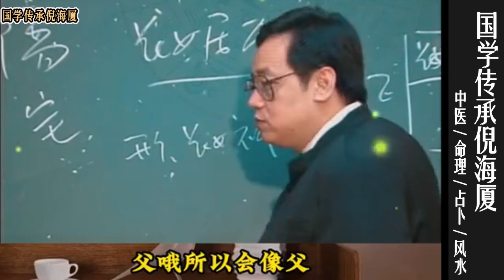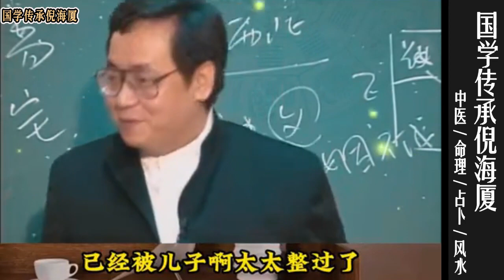国学传承倪海厦：为什么有的女生会喜欢老男人？ @nishinihaixia 倪海厦 ​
国学传承倪海厦：为什么有的女生会喜欢老男人？